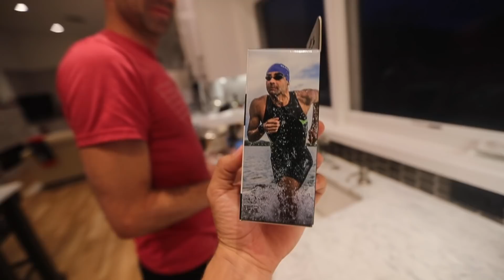Racing two weeks before an Ironman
The Tim and Rinny show is back in Boulder for training. Tim and Rinny discuss racing two weeks before the Ironman World Championships.
What are your thoughts on racing two weeks before an Ironman?